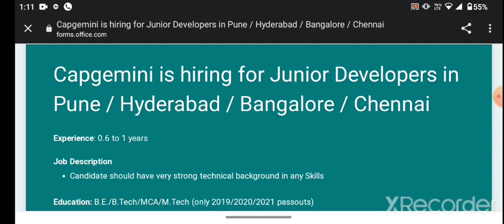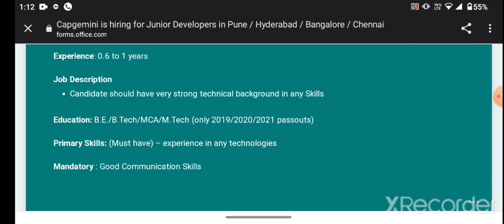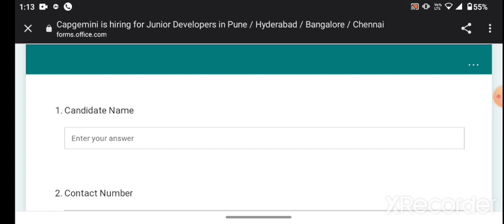CAPGEMINI HIRING 2019-21 BATCH PASSOUTS | B.E/B.TECH ELIGIBLE APPLY NOW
Job Role : Junior Developers

Education : B.E./B.Tech/MCA/M.Tech

Batch : 2019/2020/2021

Job Location : Pune, Hyderabad, Bangalore, Chennai

Please share this opportunity with your friends...!